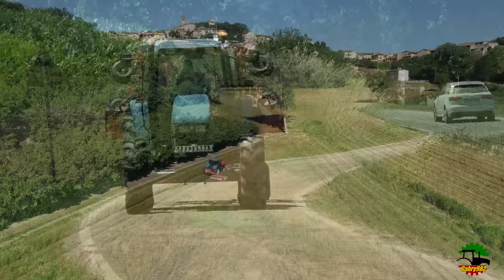**TOP** 5X New Holland | Kuhn | Fienagione 2022 | LA NUOVA GRIGNOLA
Nel video di oggi siamo ospiti presso l'azienda agricola La Nuova Grignola di Corsione (Asti) e vediamo il ciclo completo di fienagione dallo sfalcio alla pressatura e raccolta dei balloni passando per l'essiccamento e la ranghinatura. Tutte le operazioni sono eseguite con trattori ed attrezzature New Holland e Kuhn.
Saluto e ringrazio Andrea, Sandro ed Ivan per la completa disponibilità!
Data riprese: 09-10/06/2022
Località: Corsione (AT)

Buona visione!